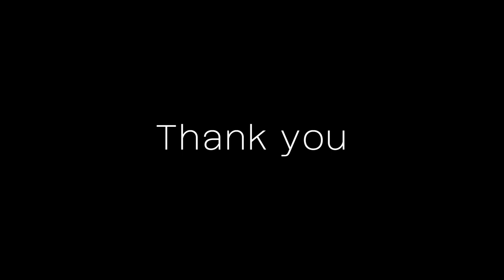Thank You - Playing a Dead Game a Day - Day 2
Im starting a new series call Playing a Dead Game a Day where I make videos with music like this of me playing games that don't have a lot of player's. This would help me be able to post every day.